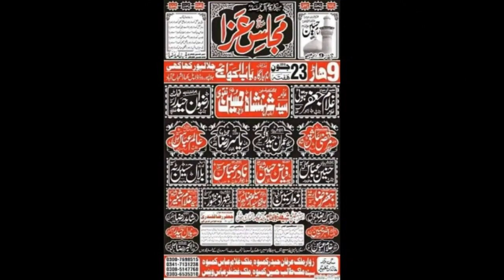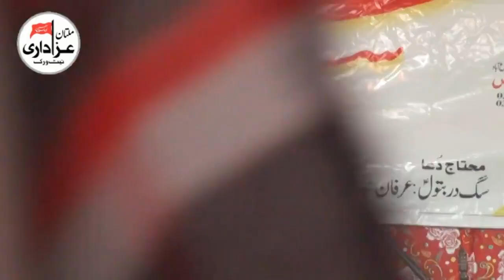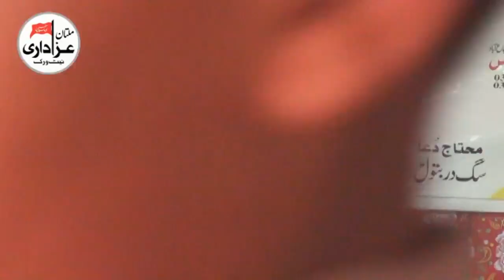Zakir Rizwan Haider Qayamat | 23 June - 9 Haar 2018 | Shahadat Shahzada Ali Asghar a.s